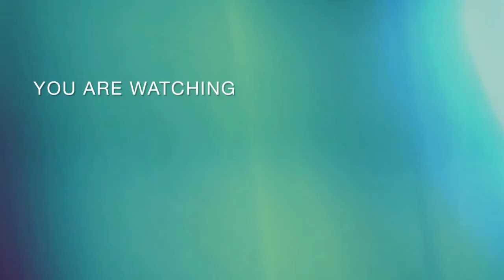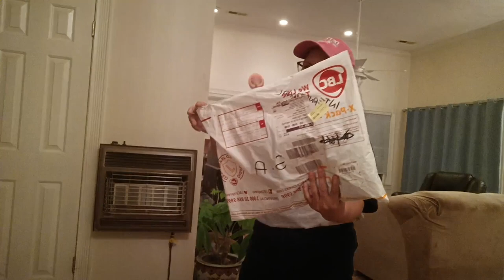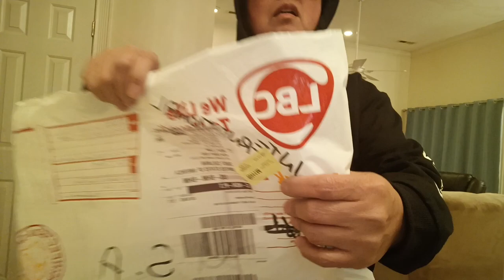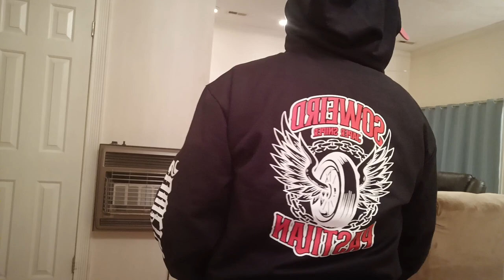JAPER SNIPER SWEATSHIRT DUMATING NA DITO SA ALABAMA U.S.A JUNUARY 2, 2024